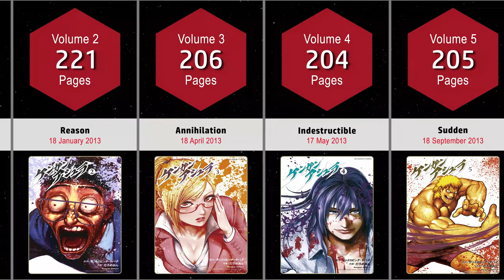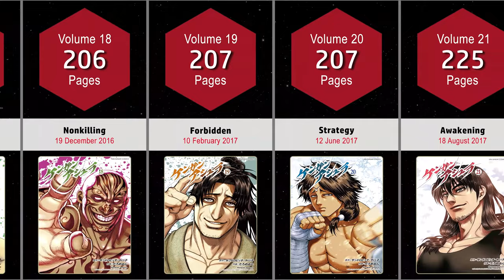KENGAN ASHURA MANGA COVERS VOL.1~27 END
The video shows Kengan Ashura Manga Covers Vol.1-27 End.